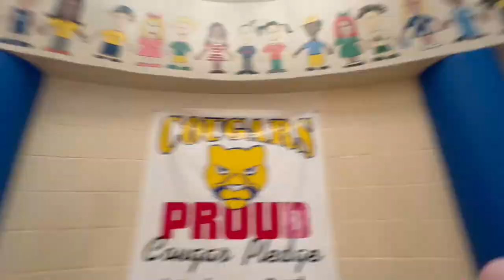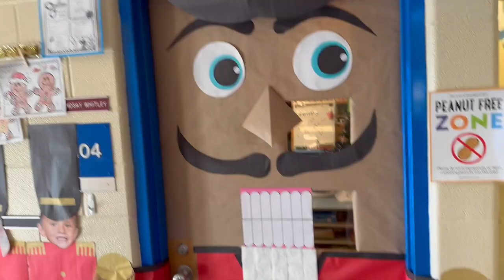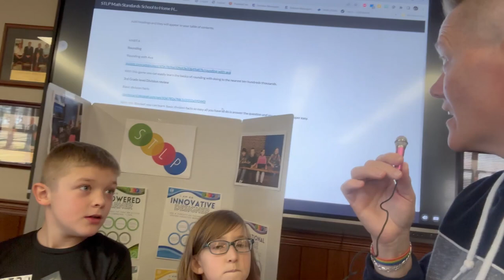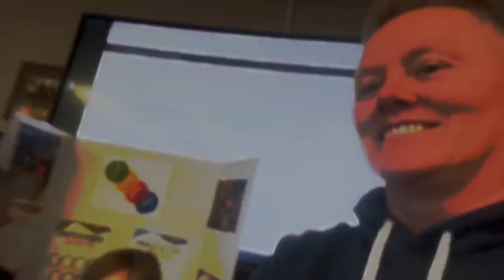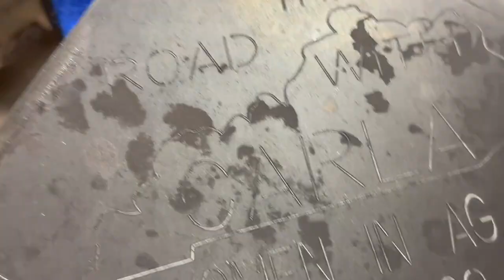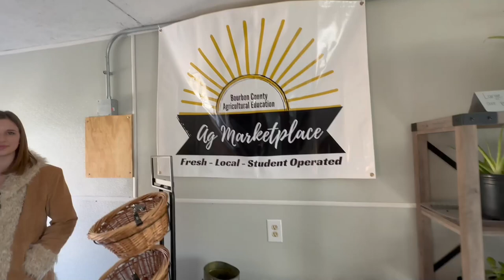On the Road with Carla- Bourbon County Schools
On the Road with Carla, featuring Bourbon County Schools